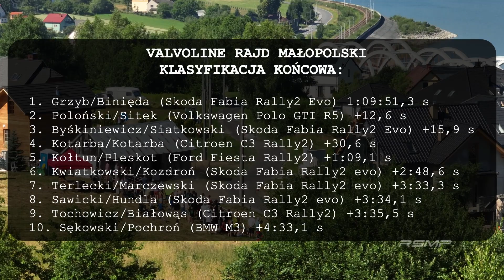Valvoline Rajd Małopolski: podsumowanie II etapu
Valvoline Rajd Małopolski to czwarta runda sezonu 2023 Rajdowych Samochodowych Mistrzostw Polski.